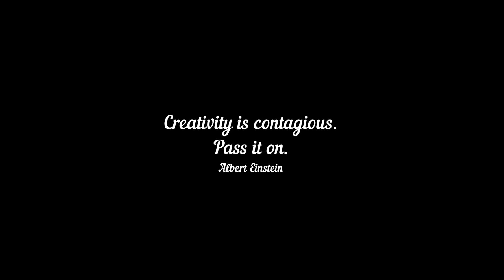Face | V-1678 || Tonga - Draw like a Champion || Visual Art video only on YouTube for Google fans